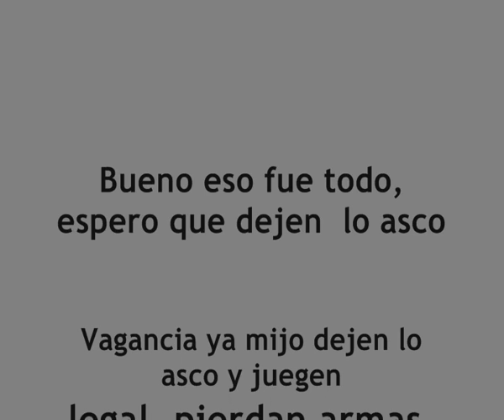[Antirol Total + Pausa y quit]Francesco Leonetti y Iov Volkov